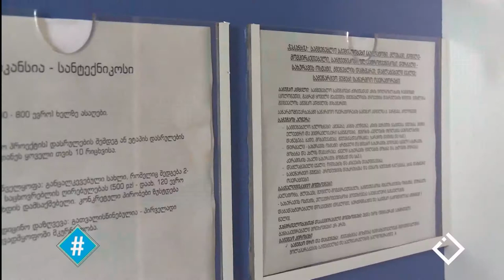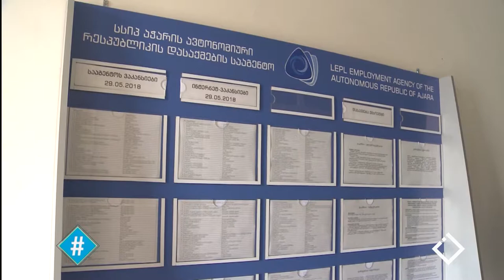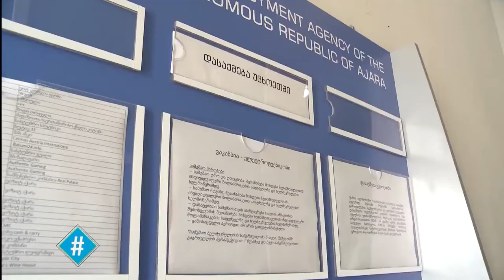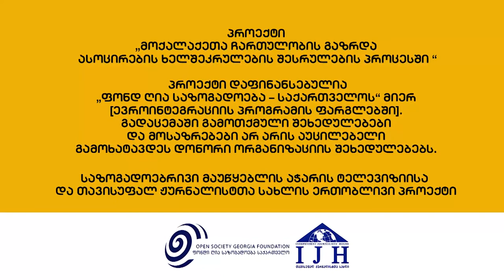ლეგალური დასაქმება უცხოეთში / ასოცირების ვალდებულება / ნათია კვიციანი / ჰეშთეგი / Hashtag